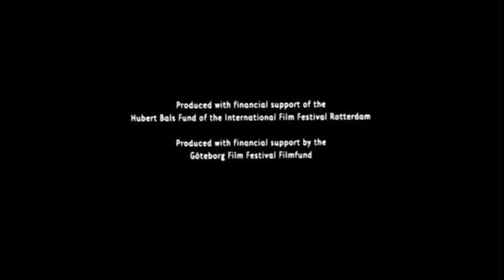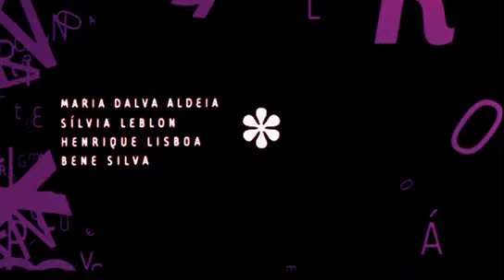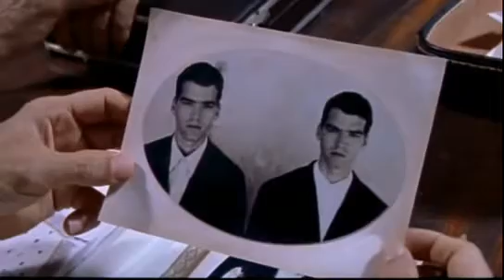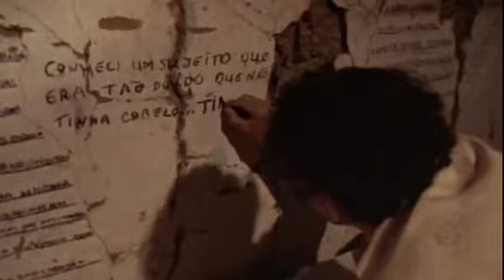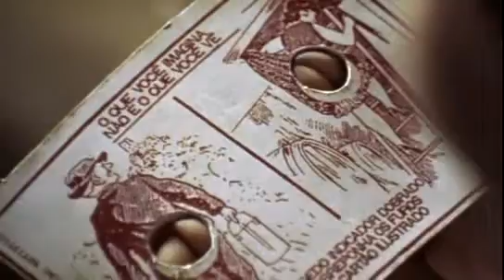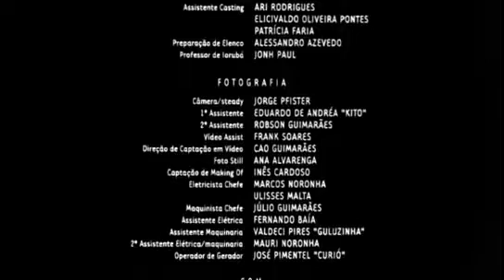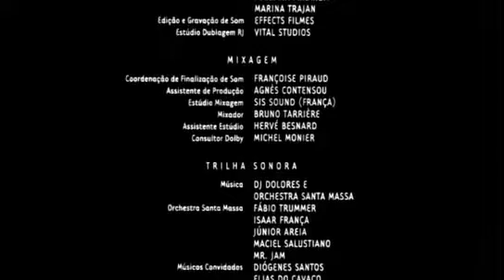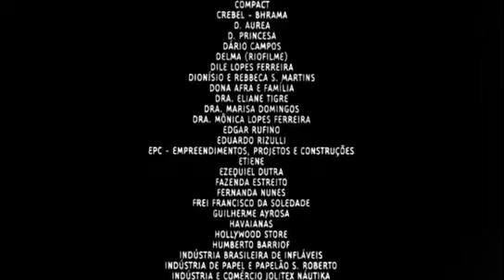OS NARRADORES DE JAVÉ - ANO 2003 - COMPLETO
Sinopse

"Somente uma ameaça à própria existência pode mudar a rotina dos habitantes do pequeno vilarejo de Javé. É aí que eles se deparam com o anúncio de que a cidade pode desaparecer sob as águas de uma enorme usina hidrelétrica. Em resposta à notícia devastadora, a comunidade adota uma ousada estratégia: decide preparar um documento contando todos os grandes acontecimentos heróicos de sua história, para que Javé possa escapar da destruição. Como a maioria dos moradores são analfabetos, a primeira tarefa é encontrar alguém que possa escrever as histórias"